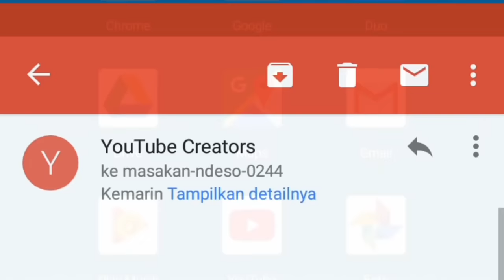3 BAHAN JAJANAN FAVORITE ANAK SD || IDE BISNIS MENJANJIKAN NEW NORMAL #18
"TILOR" Jajanan anak sekolah terbaru favorite anak SD
Dari menu sehari-hari jadi ide jualan yang sangat laris untuk anak sekolah 😊

Bahan:
Roti tawar
Telur
Margarine
Gula pasir
Selai manis
Tusuk satai (optional)

Pelengkap:
Saus Cabai/tomat/mayounese

Lets try to cooking anything